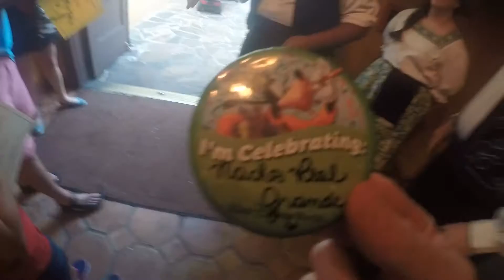After the Natcho carnage